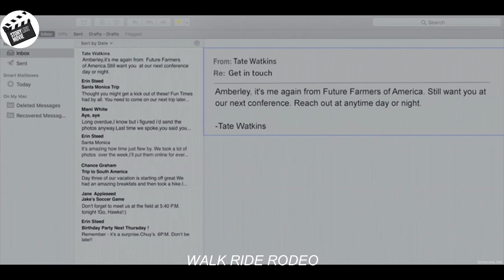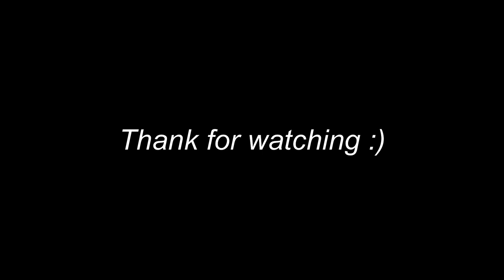Despite Being Paralyzed, She Show the World She Can Break the Record Fastest Horse Race